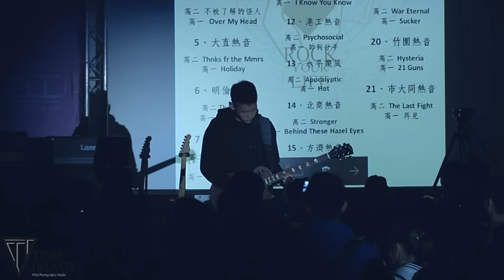【時光影像】20170122 冬熱覺醒 31.世界盡頭